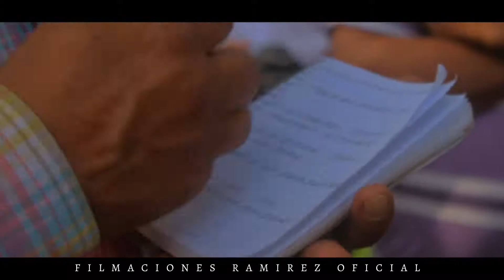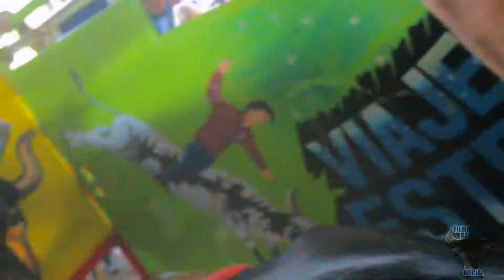SELECCION SANTA RITA EN SAN AGUSTIN DEL MAIZ 2022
❗❗LLEGO SELECCIÓN SANTA RITA A LAS FIESTAS DE SAN AGUSTÍN DEL MAÍZ 2022❗❗ ASI FUE SU PRESENTACIÓN ESTE DOMINGO 28 DE AGOSTO 2022 🎥👏❗